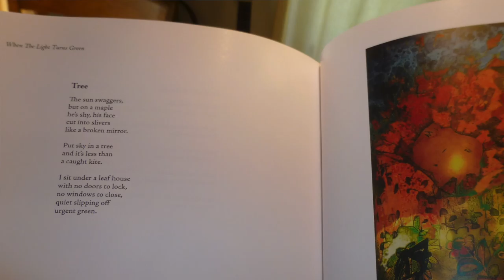Kenneth Pobo on Artistic Collaboration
Poet Kenneth Pobo talks about creative synergy and what it was like working with artist Stacy Esch on his new chapbook